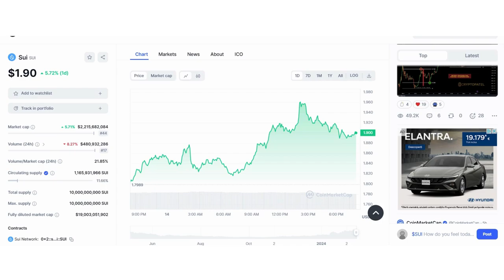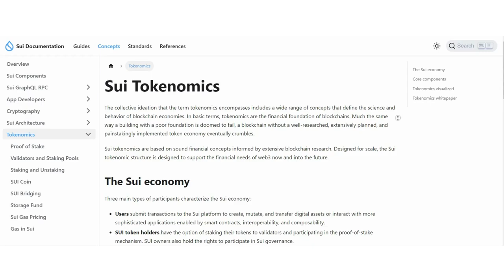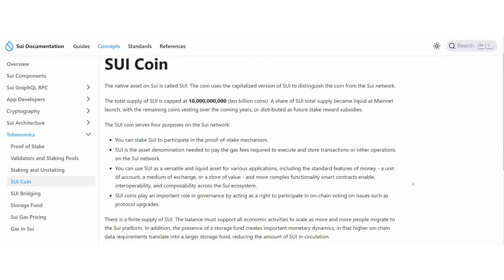SUI Coin - The HIDDEN Treasure of 2024?! The investment that will MAKE YOU RICH!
SUI: Explosive growth & hidden risks? This video reveals everything you need to know before investing.